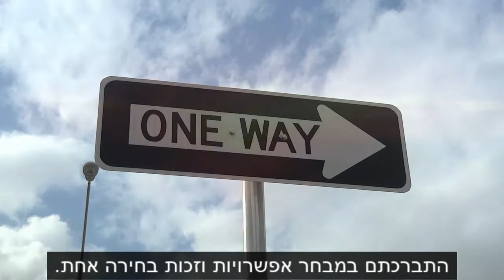מסע גורלי - משנה חיים! 0544406036 אלון להט, נומרולוג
האם אתם מוכנים להצליח בגדול, לבחור נכון, לצפות צעד קדימה, להיות בטוחים בהחלטות, להיות מאושרים ולזכות בנחת ובחיים טובים?
זה הזמן להכיר מקרוב את מפת הדרכים שלכם ...